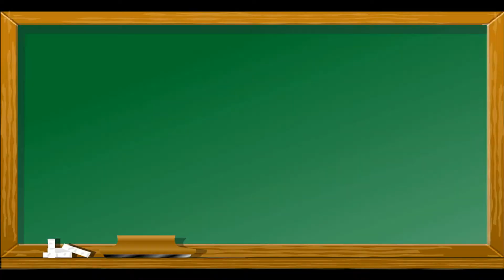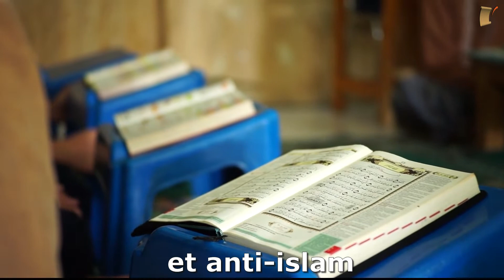UNE GRANDE ESPAGNE dans une GRANDE ERREUR : Ben Battouch - Pr. Issa Babana El Alaoui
TANT IL EST VRAI QUE LES HERITIERS D'UN GRAND LEGS N'EN REALISENT PAS TOUJOURS LA VALEUR, EN SE MONTRANT INDIGNES DE L'HERITAGE DONT ILS ONT LA RESPONSABILITE DE GESTION ET DE TRANSMISSION, DANS LES MEILLEURS CONDITIONS. ET C'EST MALHEUREUSEMENT LE CAS POUR L'ACTUEL GOUVERNEMENT ESPAGNOL QUI, PAR NE SAIT-ON PAS TROP BIEN QUELLE MOTIVATION, S'EST LAISSE ENTRAINE OU TRAINE PAR UN POUVOIR POLITICO-MILITAIRE ALGERIEN DANS UNE SALE AVENTURE POLITIQUE INTITULEE : BEN BATTOUCH. VOUS CONNAISSEZ LA SUITE. MAIS CONNAIT-ON L'AMPLEUR DE L'ERREUR ? C'EST CE QUE VOUS PROPOSE DE DECOUVRIR CETTE VIDEO. BON VISIONNAGE !